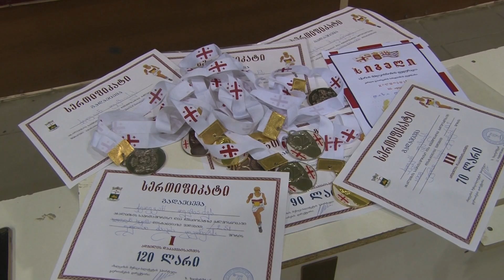ოზურგეთელ მძლეოსანთა წარმატებები